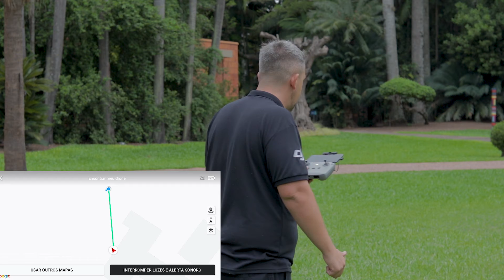Como encontrar seu drone após uma queda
Este recurso poderá salvar seu equipamento em caso de uma queda.

Drones novos e seminovos / Manutenção / Treinamentos / Captação de imagens

📲 Converse com nossa equipe no fone/whats 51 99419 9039 e garanta a melhor condição.

🚀 LANÇAMENTO WDDRONES

Torne-se um PILOTO DE DRONE PROFISISONAL com o nosso treinamento 100% ONLINE. Aproveite o VALOR ESPECIAL de lançamento por TEMPO LIMITADO. Saiba mais 👇